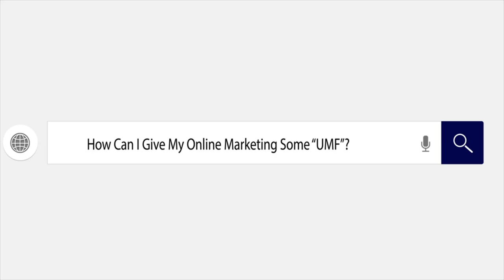Unlimited Marketing Videos In 4-8 Hours!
VISIT: SIRVIDEOS.COM